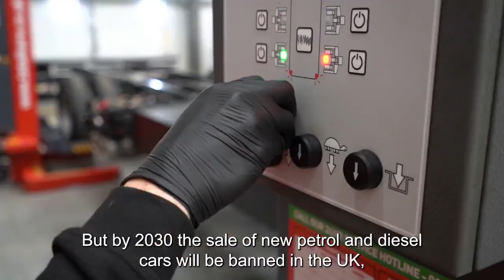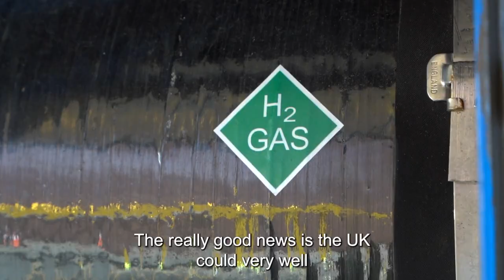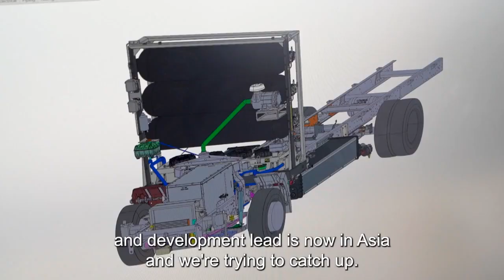The UK’s hydrogen vehicle technology potential explained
By 2030, the sale of new fossil-fuelled cars vehicles will be banned in the UK, helping us achieve net-zero emissions targets. But will our vehicles be purely powered by batteries?  Where does hydrogen fit in?

Hear from our CEO, Ian Constance, and our Technology Trends consultant, Bhavik Shah, as they explain more about the size of the potential for hydrogen in the UK.

The Advanced Propulsion Centre (APC) has mapped the entire hydrogen fuel cell supply and value chain for vehicles to understand what it takes to make a whole fuel cell system. This helped us show where the UK strengths are, and any gaps for economic opportunity.

Read our automotive fuel cell system and hydrogen tank value chains report to find out more